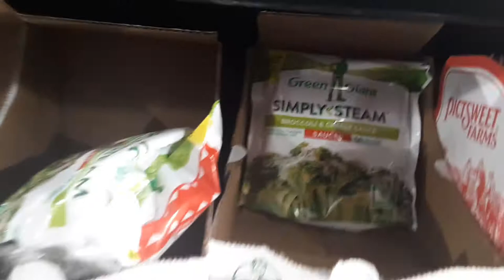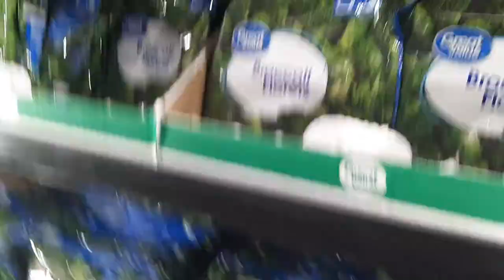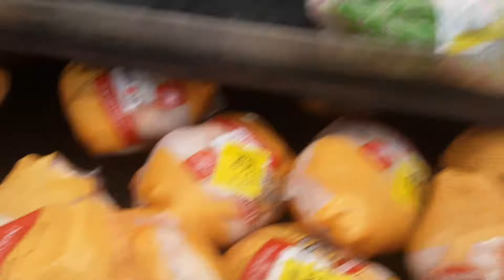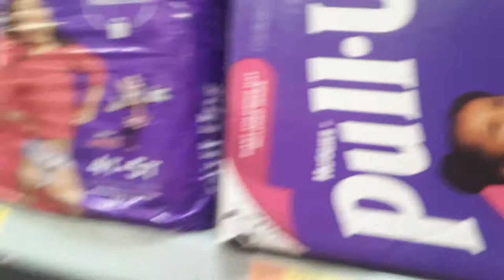Walmart shopping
just window shopping and throwing stuff  in the  basket.